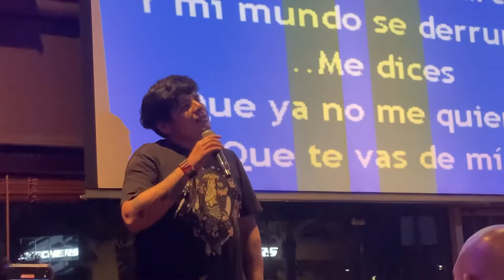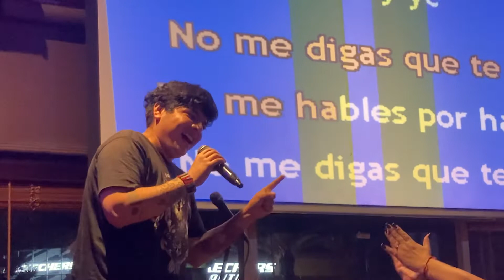No me digas que te vas - Braulio Cruz - El Sirenito